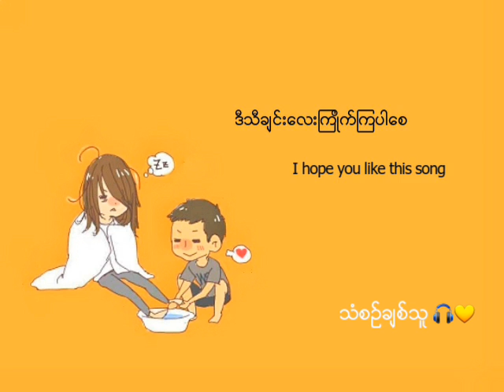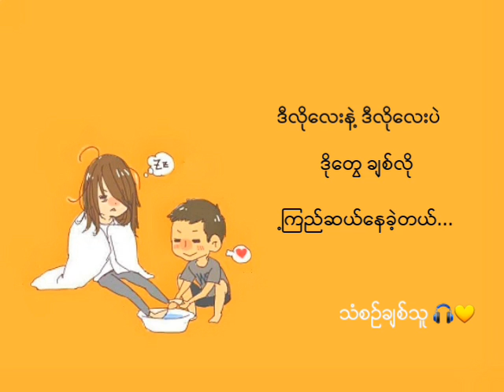ဒီလိုလေးနဲ့႔ (just like this...) - By Xein | MYANMAR NEW LOVE SONG (lyrics)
( သီးချင်းလေးနားစဥ်ပေးတာအထူးကျေးဇူးတင်ပါတယ် ♥)
I hope you guys like this music video အားလုံးဒီသီချင်းလေးကြိုက်လေ့မယ်လို့မျှော်လင့်ပါတယ်။

♡ Artist (တေးဆို) - Xein

နောက်ဘယ်လို သီချင်မျိုးလေးတင်စေချင်သလဲ  အကြံပေးချင်ရင် Comment ထဲမှာပြောသွားနိုင်ပါတယ်